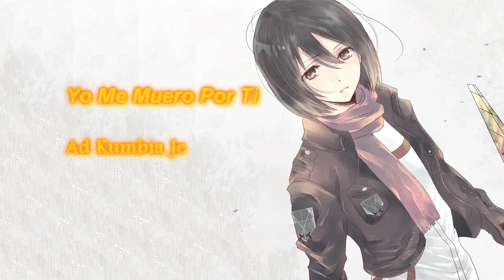Yo Me Muero Por Ti - AD Kumbia Je | Cumbia Romantica, 2011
Grupo AD Kumbia Je, cons u exito romantica Yo Me Muero Por Ti en el 2011
.:Somos Sonideros:.